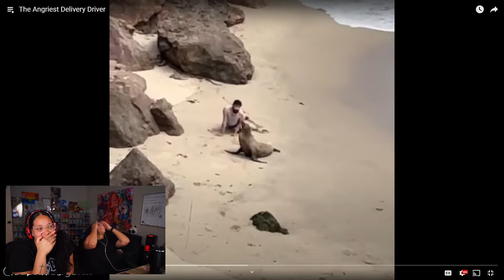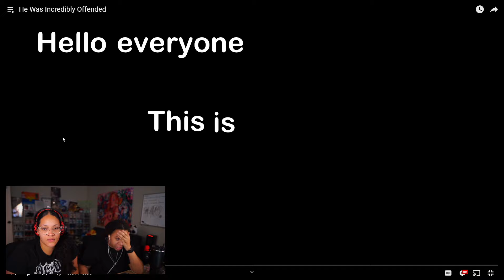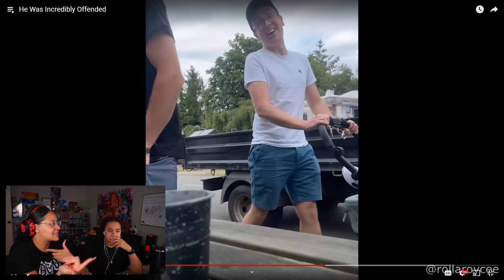Innocent Bystander Accused Of Being Homeless